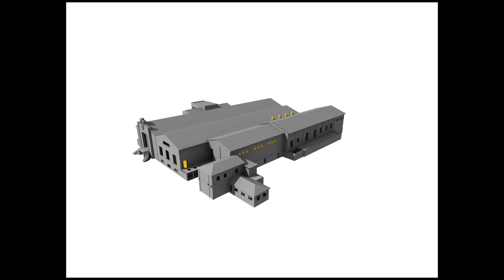Neo Faliro SPP - 3d blow-up analysis & functional diagram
This piece of animation is part of the study: "Neo Faliro SPP - Regeneration on the banks of Kifisos", realized by Aristodimos Komninos, Charalampos Krekoukiotis and Panos Mavros, within the context of our diploma thesis for the School of Architecture of the NTUA.

It consists an analysis of the building's structure, as well as of its mechanical equipment, both declared as preserved industrial monuments. At the last part of the animation, appears the functional map of our proposal.

study: Aristodimos Komninos, Charalampos Krekoukiotis, Panos Mavros

supervision: Dimitris Papalexopoulos, Nikos Belavilas

with the collaboration and support of British Graduate Society (BGS) and Architect-Planner Basil Zotos